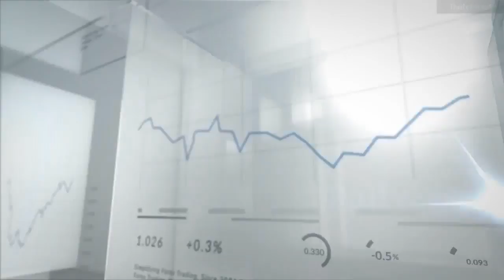Daily Market Roundup (February 12, 2018) - By DailyForex